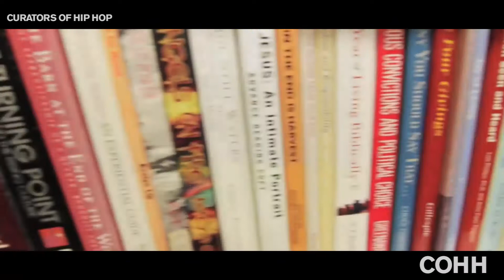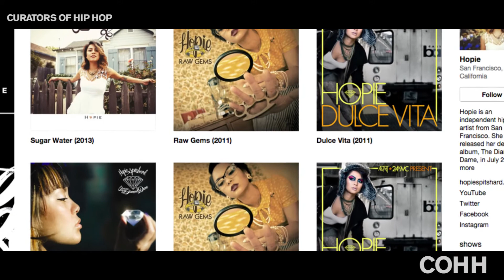COHH Presents: Hopie - Emcee/Lawyer/Ambassador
After meeting in Hawaii for the first time 3 years ago, we catch up with Hopie in her home state for this interview.  Since the last interview, Hopie has officially become a lawyer and put out new music.  She's positive, progressive and motivated to still make an impact through her music and her everyday work as a lawyer.

Hopie is proud of her culture and is excited about promoting the variety of talented Filipino figures in hip hop culture.

Facebook.com/Curatorsofhiphop